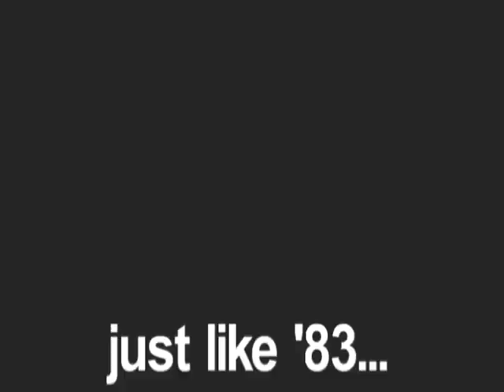WASHINGTON REDSKINS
this is our year. i grew up in the dc area during the glory days of the skins... why not this year!